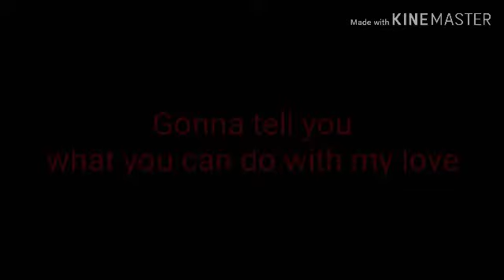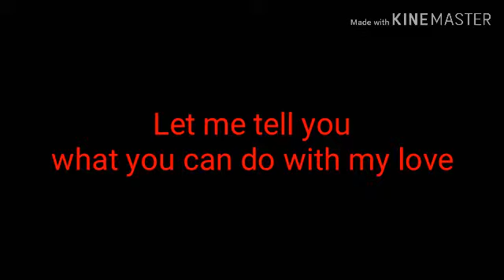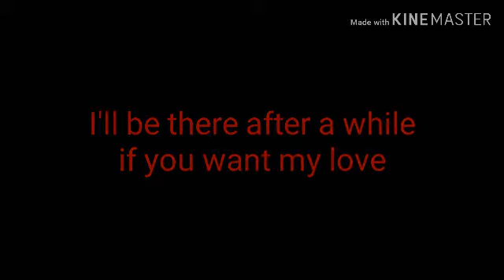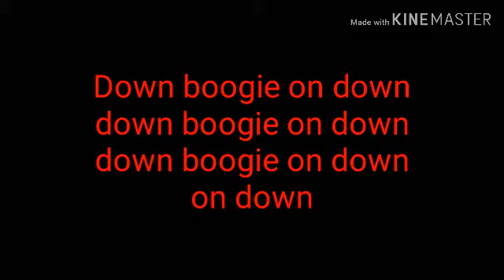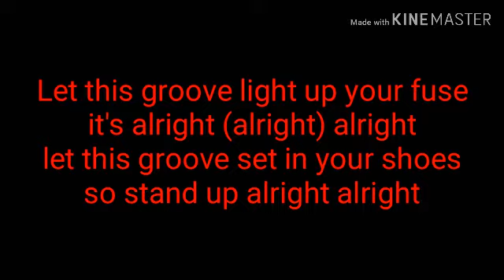Let's Groove - Earth, Wind & Fire Lyrics